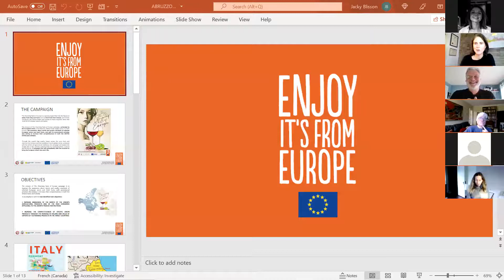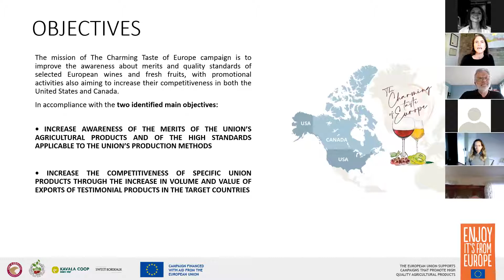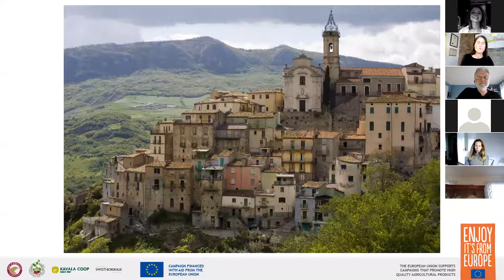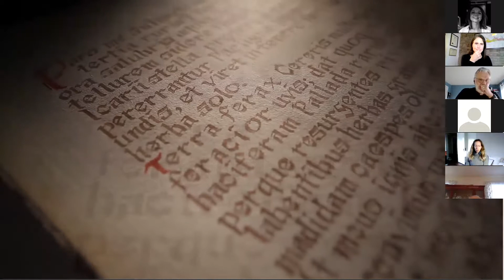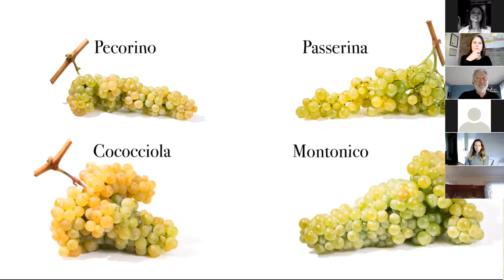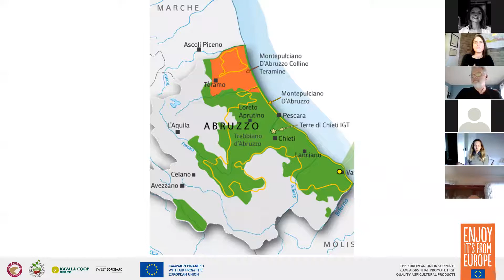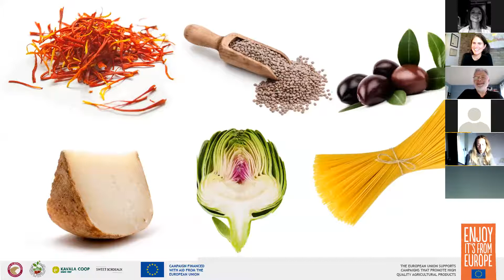Discover Abruzzo Wines with Jacky Blisson MW